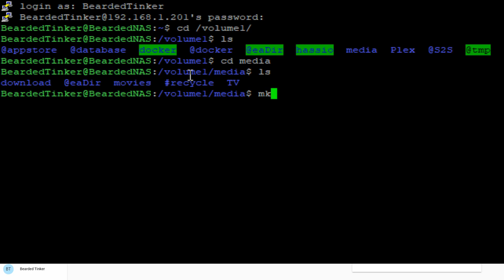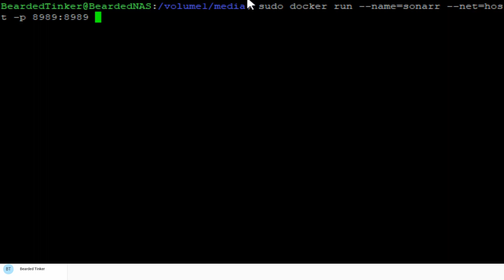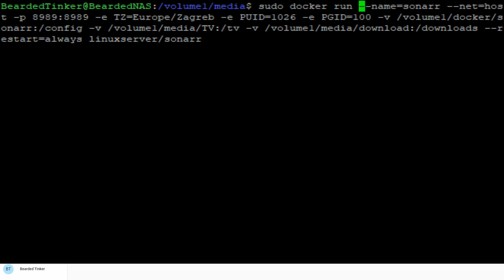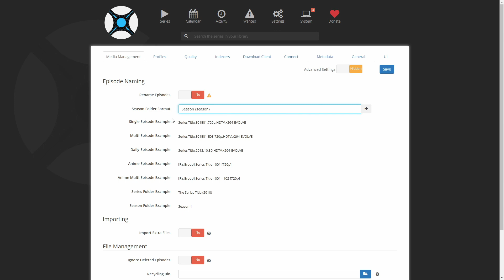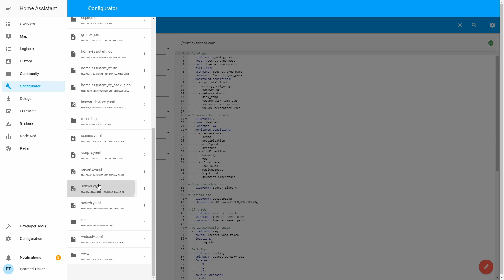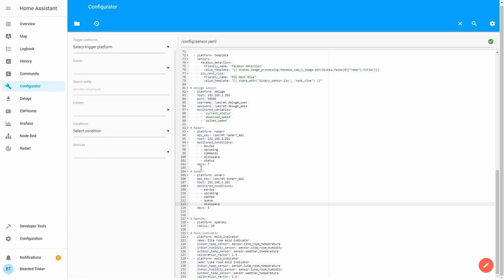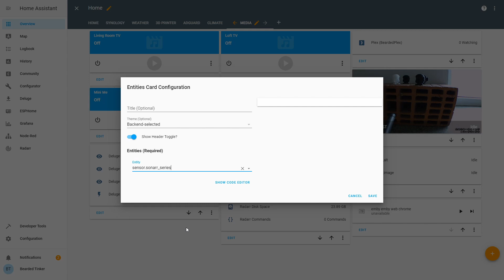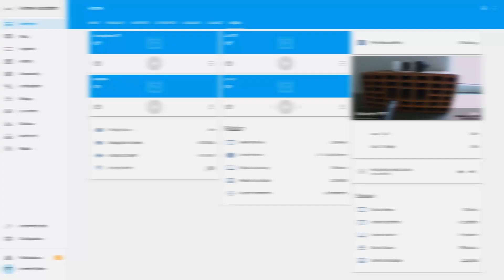Sonarr in Docker for Home Assistant on Synology - #018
Today, we will install Sonarr in Docker on Synology and integrate with Home Assistant.

Sonarr is a service that enables you to track release dates of TV shows and if needed download new episodes to your local media server.

NOTE
We have previously created shared folder in following path:
/volume1/media
and this folder also has two additional folders:
/volume1/media/TV
/volume1/media/movies

Let's start.

01:28 - We need two new folders - one for downloads and other one for Sonarr permanent files:
mkdir /volume1/media/download
mkdir /volume1/docker/sonarr

02:01 - We have to check our user id and group id inside terminal with command "id".

Now we can type command to download and install docker image:

02:57 - sudo docker run -itd --name=sonarr --net=host -p 8989:8989 -e PUID=1026 -e PGID=100 -e TZ=Europe/Zagreb -v /volume1/docker/sonarr:/config -v /volume1/media/TV:/tv -v /volume1/media/download:/downloads --restart=always linuxserver/sonarr

06:34 - You can now open Sonarr in web browser - use IP address of the Synology with port 8989
We can configure connection to BitTorrent client - I'll connect Deluge as I have it on this test setup.
While you are inside configuration, feel free to customise according to your needs.

10:10 - In Home Assistant we can configure Sonarr sensor, and for that in sensors.yaml you should add following lines - only first 3 lines are needed, rest is up to you:

  - platform: sonarr
    api_key: !secret sonarr_api
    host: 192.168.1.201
    monitored_conditions:
      - series
      - upcoming
      - wanted
      - queue
      - diskspace
    days: 5

13:42 - Don't forget to check configuration and if there is no error, restart Home Assistant.

I hope that you will find this component useful!

If you have any questions or comments , please leave them below.

Have fun!
BeardedTinker